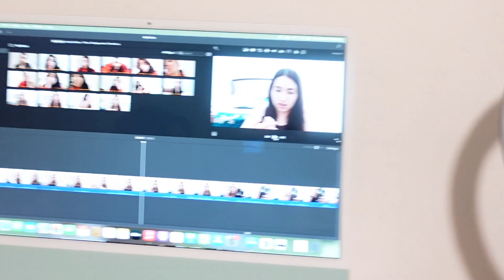Unboxing my iMac! 💚 (Trying Cardi B Whip Shots, Going Out, Unboxing other little things)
Hopefully this video came out better than the last but I had a really fun time editing it so I hope you enjoy. 😊 Also I want to just say that I'm still finding what style I like for the videos so bare with me as I figure out what best suits me and the channel. 🙏🏻

Socials 📲
Snap- @ashleyfranco090